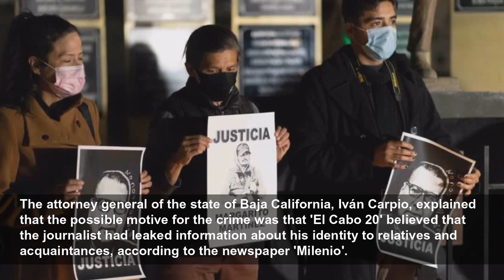Tijuana cartel leader arrested for allegedly killing journalist Margarito Martinez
Authorities in Mexico have arrested Daniel López Jiménez, alias ‘El Cabo 20’, leader of the Arellano Félix cartel, and considered to be the alleged mastermind behind the murder of journalist...
News 360
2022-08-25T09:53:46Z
Authorities in Mexico have arrested Daniel López Jiménez, alias 'El Cabo 20', leader of the Arellano Félix cartel, and considered to be the alleged mastermind behind the murder of journalist Margarito Martínez, who died in January after being shot several times in the city of Tijuana.
López Jiménez, who is being investigated for the crime of homicide, operated in the state of Baja California and was in Nuevo León at the time of his arrest, carried out by the National Intelligence Center and the Attorney General's Office of this state, which borders California, in the United States.
The attorney general of the state of Baja California, Iván Carpio, explained that the possible motive for the crime was that 'El Cabo 20' believed that the journalist had leaked information about his identity to relatives and acquaintances, according to the newspaper 'Milenio'.
The prosecutor also explained that measures will be taken to prevent a resurgence of violence in the region in order to prevent the group from reorganizing, according to Mexican newspaper 'La Jornada'.
Margarito Martínez was a contributor to local, national - including the Cadena Noticias portal itself - and international media, and had gained some notoriety after a report on insecurity and violence in the city of Tijuana.
This arrest comes a day after a group of journalists protested against the murder of journalist Fredid Román, who died in the state of Guerrero as he was leaving his home in the Progreso neighborhood of Chilpancingo.
With Fredid's murder, there are now 19 journalists and media workers who have been murdered in Mexico so far this year 2022, according to freedom of expression organizations.